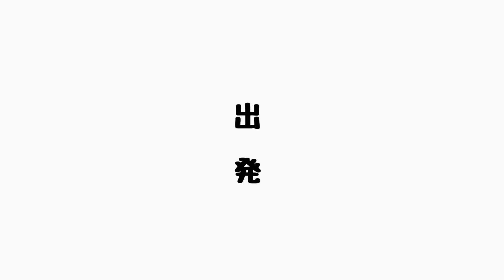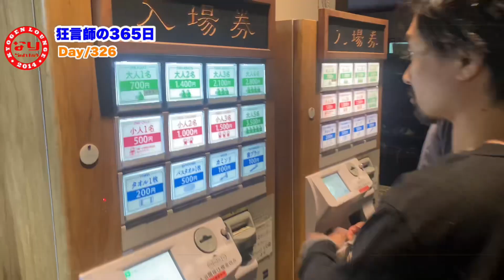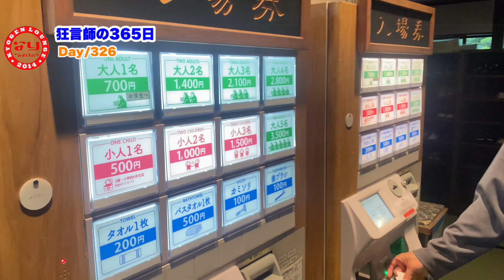[狂言師の365日]高山に移動します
狂言師が365日UPに挑戦中(326日目)
公演に行った場所の紹介や現地のグルメなど
プライベートも公開！！
その日の出来事を日記のように毎日UPします。

2023年5月28日

公演&講演依頼→誠翔会事務局